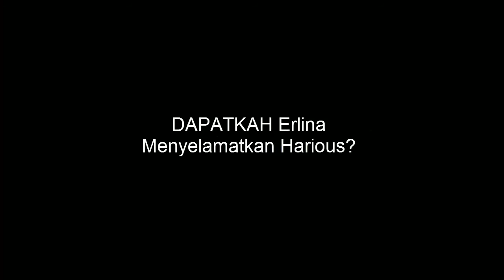Zahir Production Trailer - SUNTUK Versi Habbo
Zahir Production / Keeta Cyber Saga Group 2015